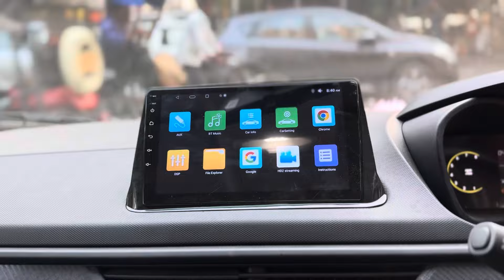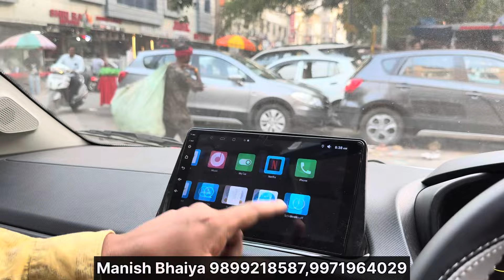TATA NEXON FACELIFT CNG BASE MODEL MODIFIED🔥TATA NEXON GENUINE ACCESSORIES🔥NEXON POWER WINDOW🔥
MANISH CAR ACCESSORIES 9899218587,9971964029